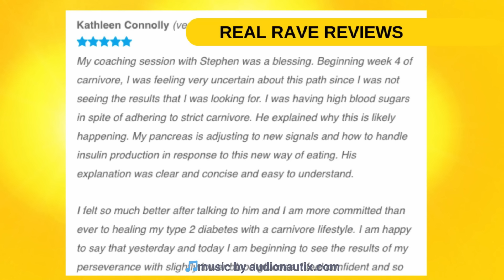Carnivore Diet: Say Goodbye to Crohn's, IBS, Anxiety & Fat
Welcome to my interview with Emily Harper where she discusses her health journey, which includes previous conditions such as shingles, Crohn's disease, IBS, temporomandibular joint issues, gastroesophageal reflux disease, depression, and anxiety. She explains that she dealt with these issues through various diets and medications before discovering the carnivore diet and that was the one that seemed to fix them all!

She also mentions that she has struggled with her weight but has seen great improvements while on the carnivore diet. Emily also talks about being a living kidney donor. She had struggled with weight issues since childhood and had tried multiple diets and diet pills. She was also dealing with Crohn's disease and type 2 diabetes. In June 2020, she came across carnivore and decided to give it a try. She struggled to stick with it but eventually joined Kelly Hogan's coaching program. In 2021, she went through a messy breakup and turned to emotional eating.
Emily talks about how she went from 210 lbs to 160lbs in nine months after following a carnivorous diet for six and a half months. She also talks about how she started eating carnivorous and how it influenced her overall well-being. I asked Emily about the difference between movement and exercise in maintaining a healthy lifestyle.

00:01 Emily became carnivore to address health issues and unmanageable hunger.
02:26 Switched cold turkey to carnivore diet to manage Crohn's disease
07:25 Transition to carnivore diet improved health and sustainability
09:42 Processed sugars and combining high fat, moderate protein carnivore diet led to severe clinical depression and anxiety.
15:08 Unhealthy eating habits led to weight gain and health issues
17:09 Switching to Carnivore Diet improved health drastically
21:11 Carnivore diet helped with depression and anxiety
23:20 The carnivore diet has improved various health issues.
27:25 Improved iron levels and menstrual cycle after discontinuing birth control
29:27 Carnivore Diet improves menstrual cycle and reduces blood loss
33:43 Considered for kidney donation and impact of Carnivore diet on health
35:43 Importance of having supportive friends and family on the carnivore diet.
39:36 Cholesterol hypothesis has not been proven and there is no cause or link that has been proven in any study.
41:33 Cholesterol myth and well-meaning misinformation
45:37 Movement and exercise can help lower cortisol levels.
47:24 Choose exercise you enjoy for consistency

🛜 Join our excellent Skool Group. Full of interaction, earn points to get free stuff and learn about carnivore, low-carb and keto. Free to level 7!

Kindle UK
Kindle USA
Paperback UK

Kindle UK
Kindle USA
Paperback UK